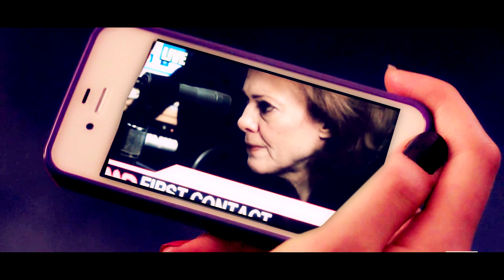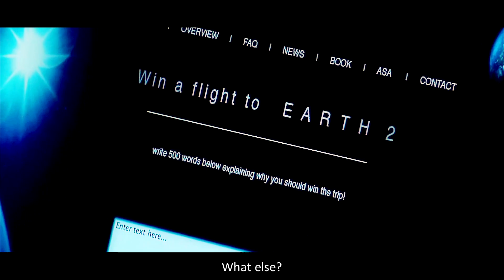Clarke & Lexa | Another Earth (AU)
This video is inspired by Mike Cahill and Brit Marling's movie trailer "Another Earth"
(watch the movie if you haven't it's amaaaazing)

As soon as Clarke sees the new Earth, she knows she has to go there to find Lexa.
Meanwhile, this new Earth has been announced on TV on Lexa's planet and from that moment she feels some sort of connection with someone far away from her.
Before leaving her planet, Clarke wants to make sure Lexa's alive on the other Earth, so she manages to communicate with her and leaves as soon she finds out Lexa's alive.
Will the two girls fall in love all over again?
Will this second chance give them the opportunity to have the happy ending they deserved?

Song: To Build a Home - The Cinematic Orchestra